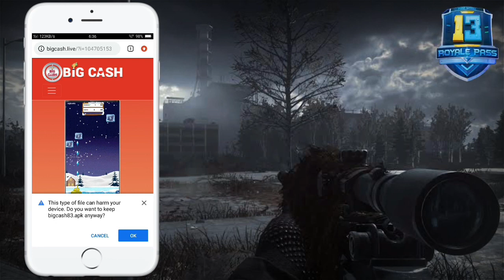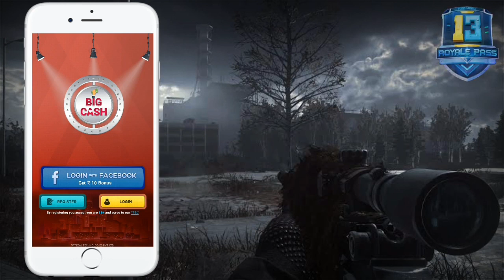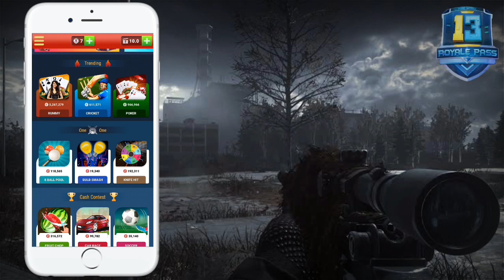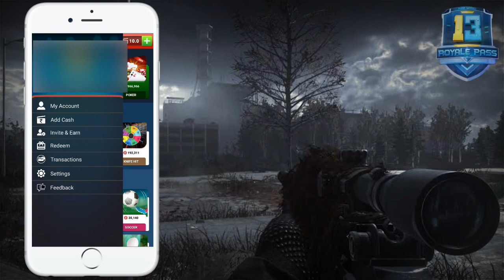NEW TRICK TO GET FREE SEASON 13 ROYAL PASS PUBG MOBILE | PUBG MOBILE FREE UC TRICK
✔PUBG Mobile User Name - DESIxZorik